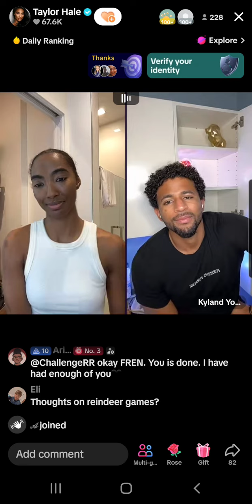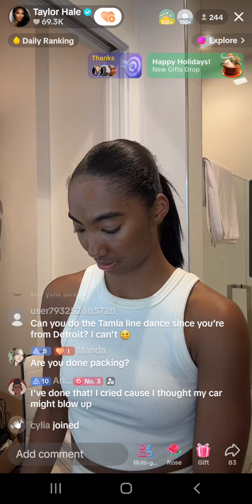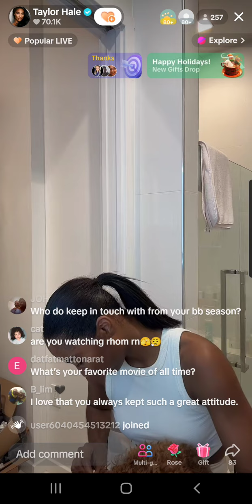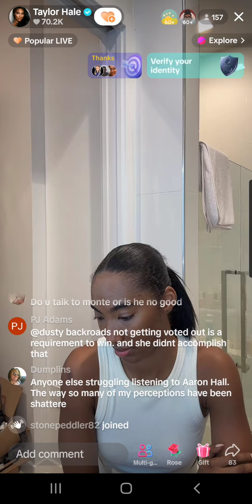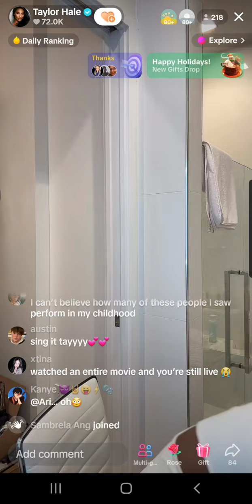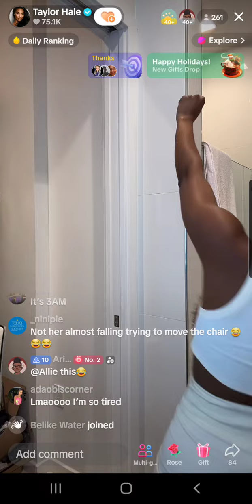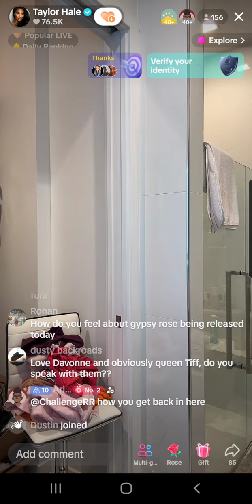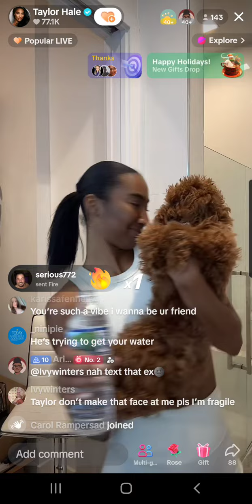Pt 5 of 5 BB25 Taylor some of her tiktok live,30/12/23.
( i didn't the get the full 8 hrs that she was on,but got as much as i could as my phone ran out of space.)